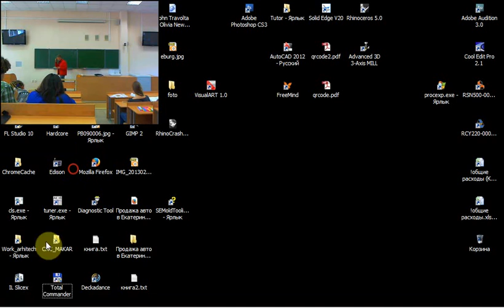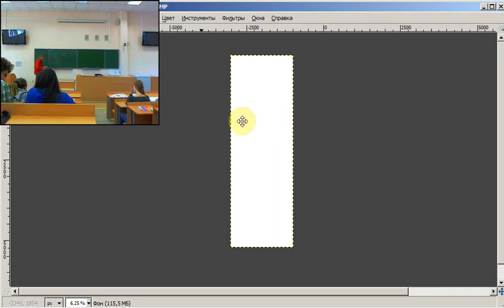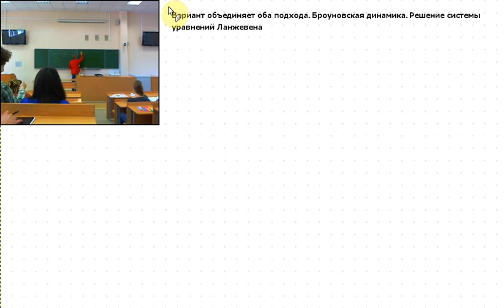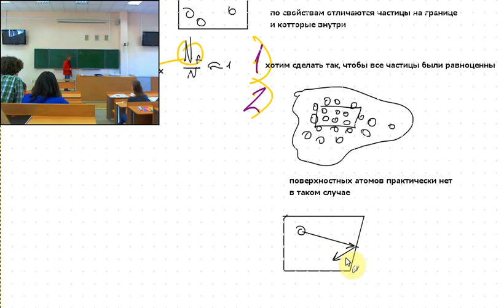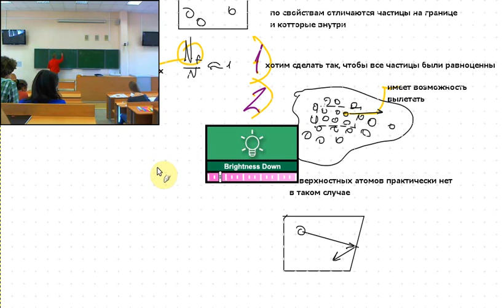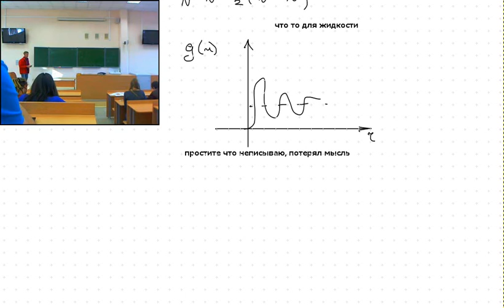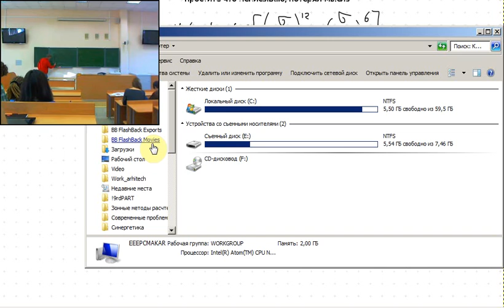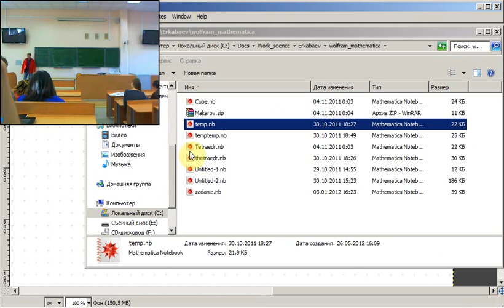Компьютерные методы в физике Лекция 2